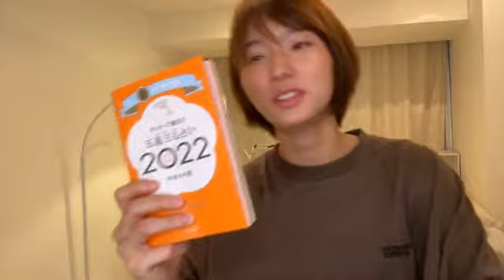搗宮姫奈 himeroom 2022年06月17日 19時01分03秒